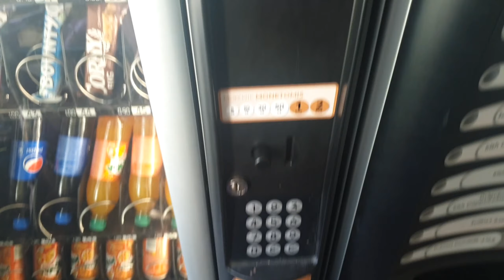goodbye Vilnius 😪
The last day in the dorm in Sauletekio. a Bitter feeling after everyone already left.

credits for the soundtrack (Prod.vanity!)